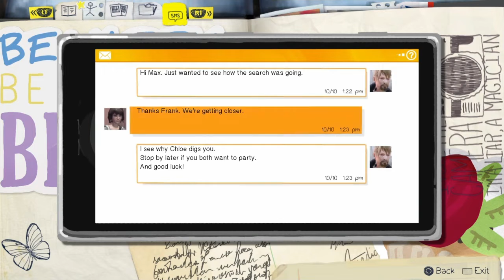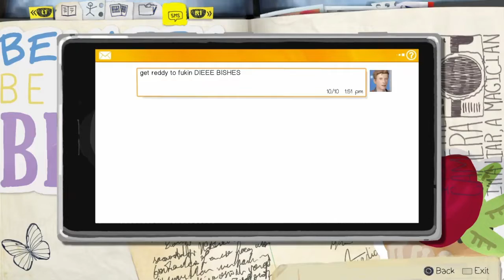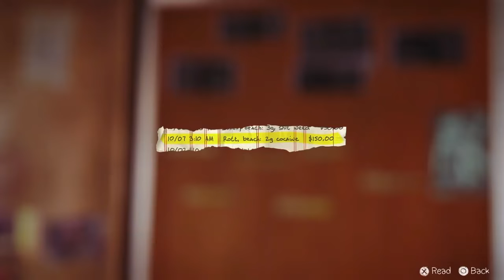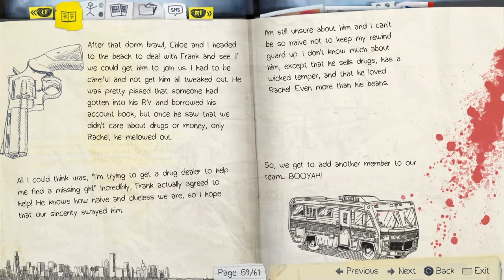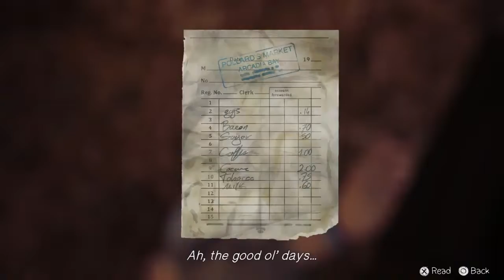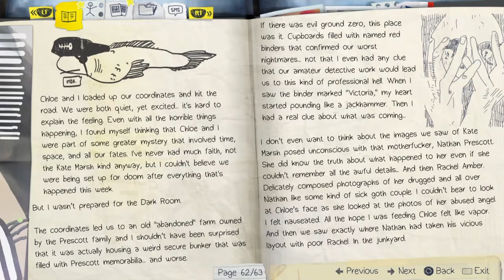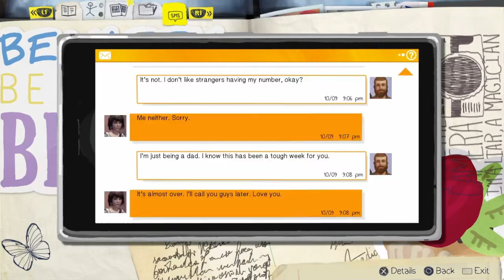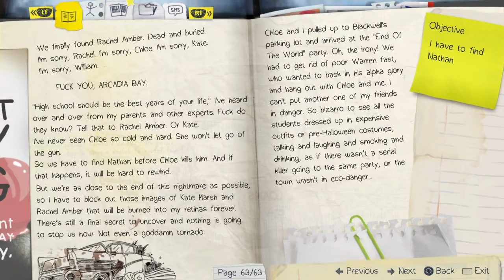I Knew Jefferson Was Up 2 No Good - Life Is Strange Episode 4 ENDING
I hope you guys enjoyed this video if you did then make sure you smash the like button and if you are new to the channel then please hit the subscribe button and turn on my post notifications so you don’t miss a thing!